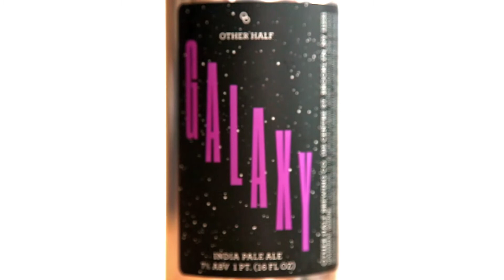Other Half | Galaxy IPA - What Cheers! Review #141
A single-hopped IPA brewed with 100% Galaxy hops from Australia.

Style: American IPA
ABV: 7%
IBUs: ?
Availability: Rotating

BeerAdvocate Rating: 92/100

Nick's Rating: 98-/100